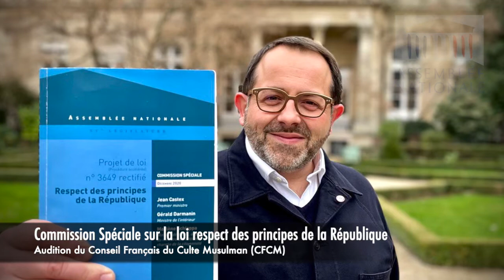M. Cormier-Bouligeon interroge M. Mohammed Moussaoui, Psdt du Conseil Français du Culte Musulman